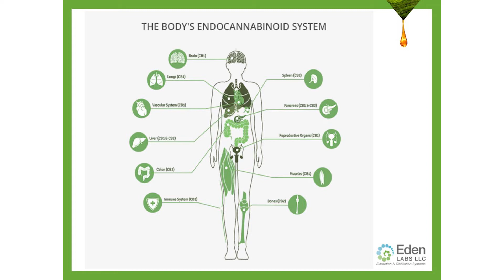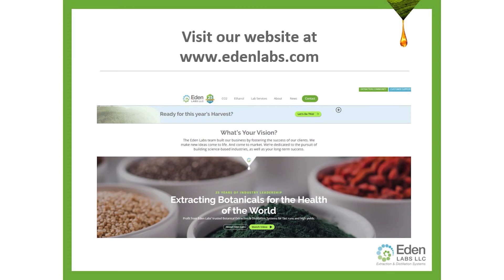The Endocannabinoid System - Why It Matters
A segment from a conversation with AC Braddock, CEO of Eden Labs, produced for the NoCo Expo in Spring 2020. In this video, AC briefly discusses how the critical importance of the endocannabinoid system (ECS) as well as human genetics.